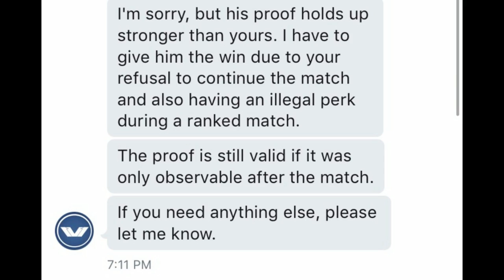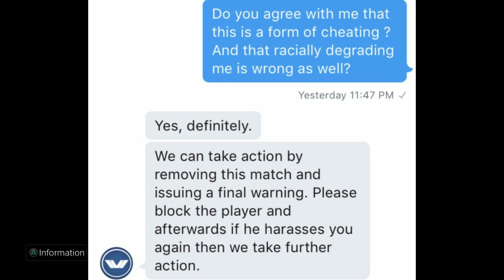1v1lb, ii_Cubix & Dioxst EXPOSED!!!!!!!!!!!!!!!!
share we going VIRAL